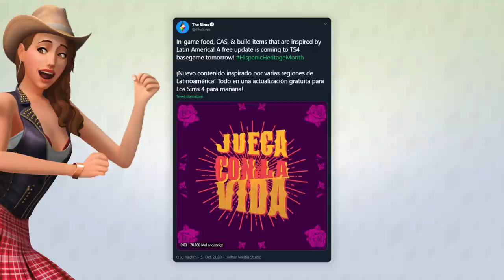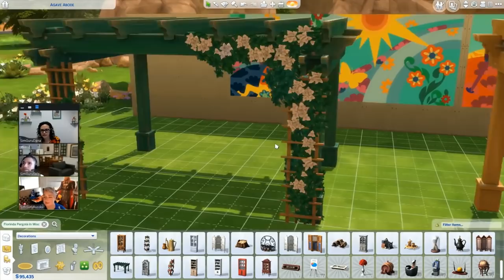Neues OBJEKTE-Update für Die Sims 4! | Short-News | sims-blog.de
In einem gestrigen Livestream wurden ein paar neue, coole Objekte für Die Sims 4 vorgestellt, die ich euch in diesem Video zusammenfassen möchte.